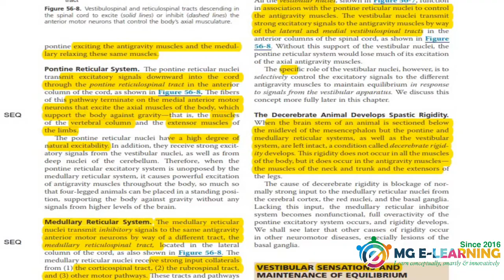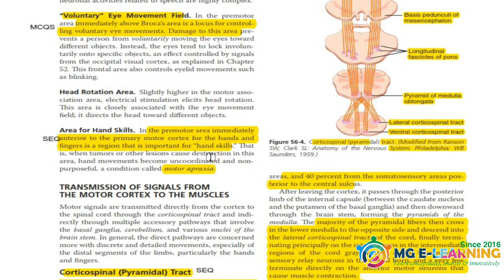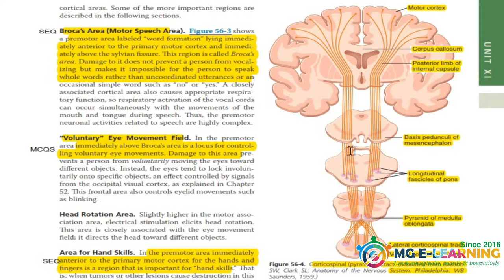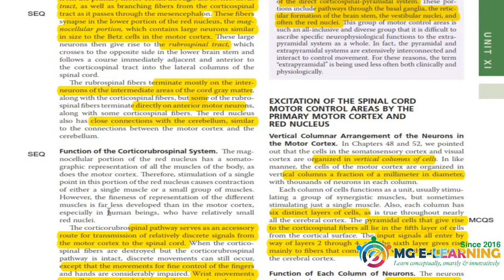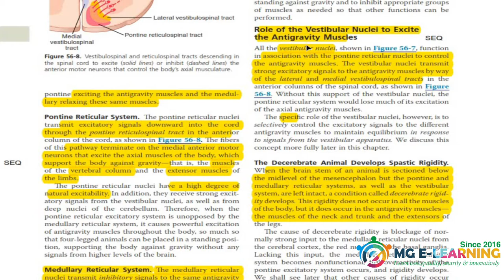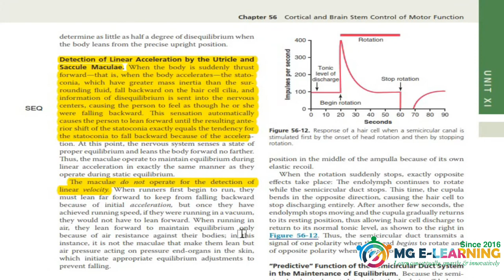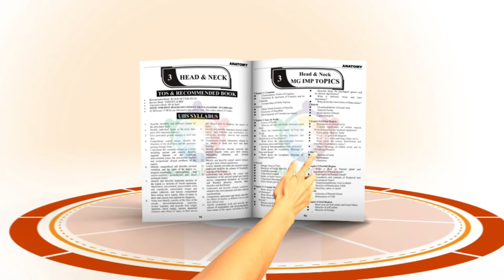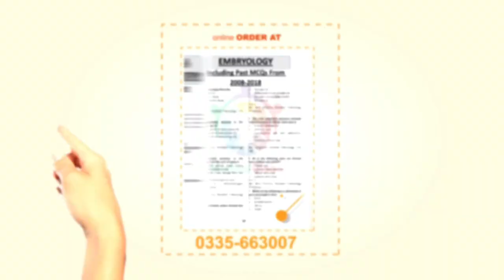Cortical and Brain Stem Control of Motor Function |Chapter 56 |Motor and Integrative Neurophysiology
Physiology 2nd Year MBBS
This video is containing important things for Prof from this topic:
Cortical and Brain Stem Control of Motor Function